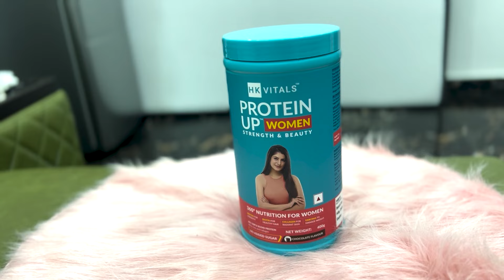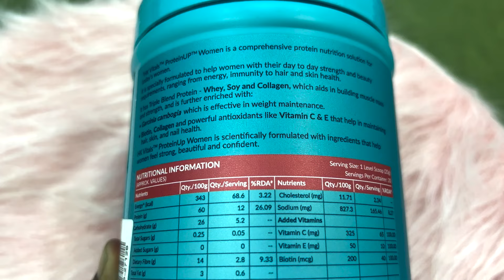మా ఊరి పోచమ్మ తల్లికి బోనం ఎత్తినాం | Bonalu | Village Festival | Shiva Jyothi | Jyothakka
Powered By Jyothakka